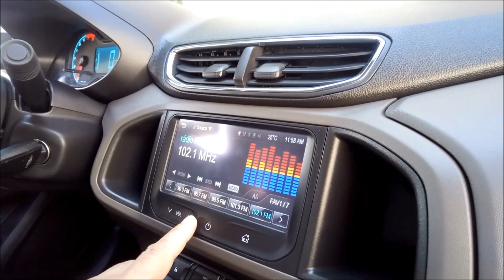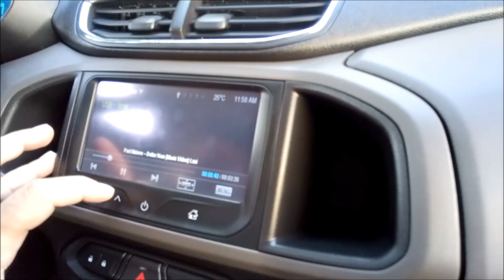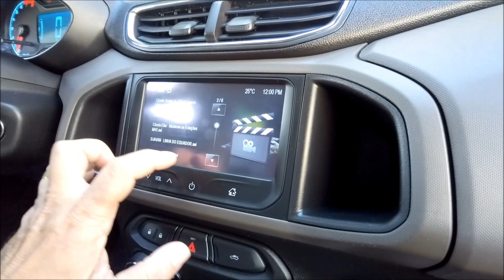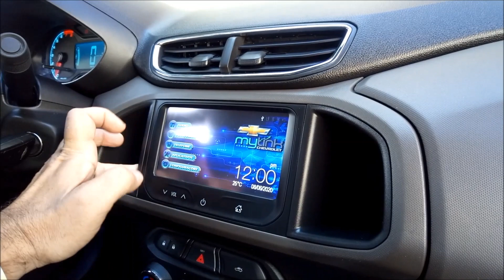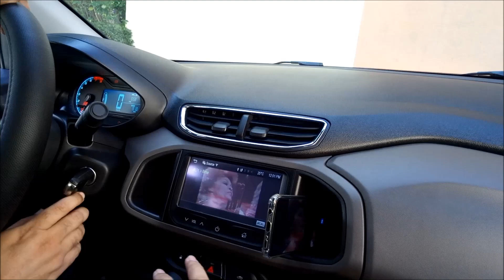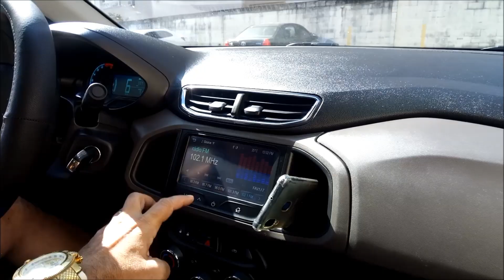ESPELHAMENTO WIFI SAMSUNG A20 no PRISMA LTZ 14/15 1.4 -DESBLOQUEIO COMPLETÃO + BIBLIOTECA DE VÍDEOS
Neste vídeo você pode conferir como ficou esse PRISMA LTZ14/15 1.4 Manual do amigo da Zona Oeste do Rio. Nesse Prisma foi feito a Atualização de Software, Desbloqueio de Vídeo em Movimento, Personalização de Telas, Habilitação do Mirrorlink e Instalação do Módulo de Espelhamento Wífi e de quebra ainda foi junto um Pendrive de 16GB com Videoclipes a gosto do Cliente...

Pra utilização do ESPELHAMENTO WÍFI  o cliente  que tem um SAMSUNG A20 com ANDROID 10 acionando a função SMART VIEW, mais espelhamento também é compatível com IOS, WINDOWS, DLNA, MIRACAST ou função similar.

PARA MAIS INFORMAÇÕES E AGENDAMENTOS

ATENDEMOS
RIO - GRANDE RIO - BAIXADA
*Por Agendamento em locais previamente combinados.

OFERECEMOS O MELHOR PACOTE DE SERVIÇOS DISPONÍVEL NO MERCADO PARA SEU MYLINK 1ª GERAÇÃO

Explore novos recursos em seu Mylink 1